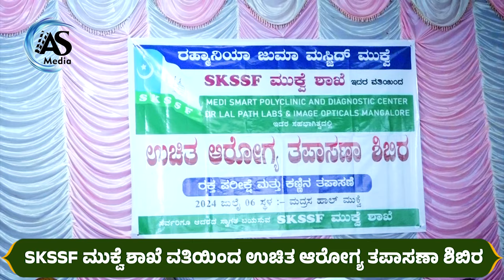SKSSF ಮುಕ್ವೆ ಶಾಖೆ ವತಿಯಿಂದ ಉಚಿತ ಆರೋಗ್ಯ ತಪಾಸಣಾ ಶಿಬಿರ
Speaker :
Program : MALAYALAM ISLAMIC SPEECH
Place :
Action Media
Event live broadcasting channel.

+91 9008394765